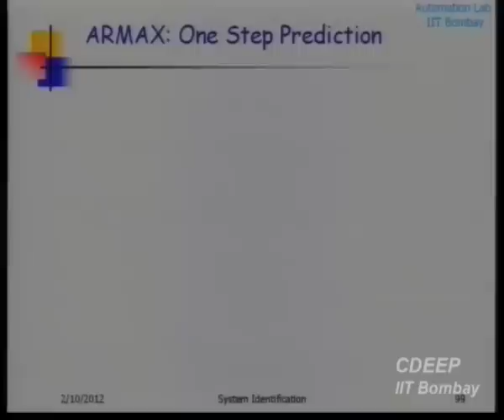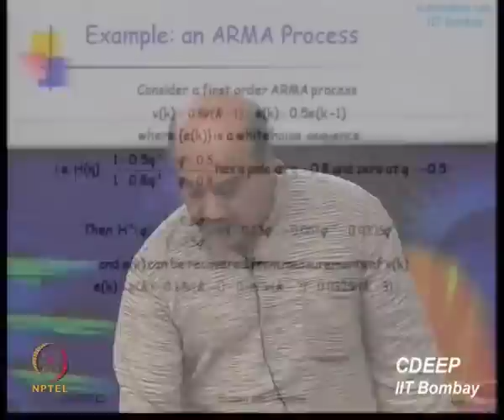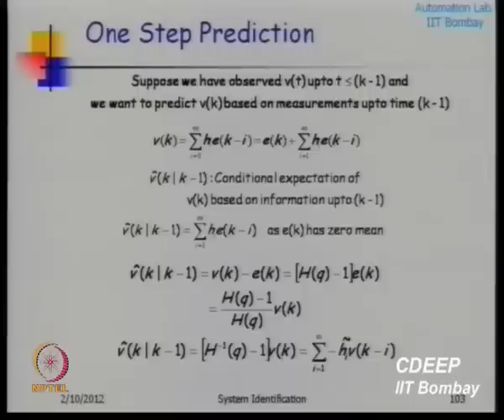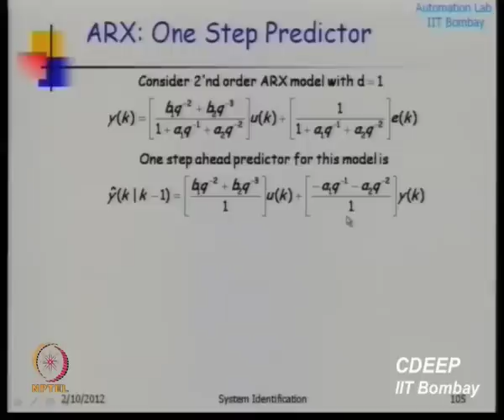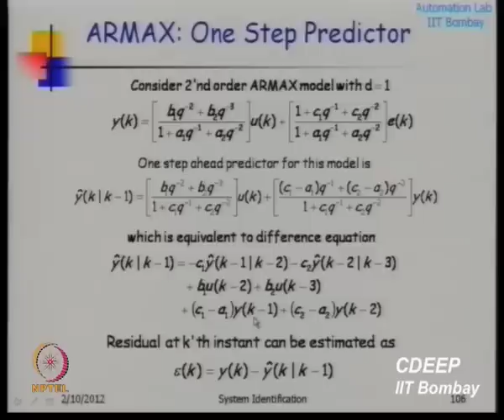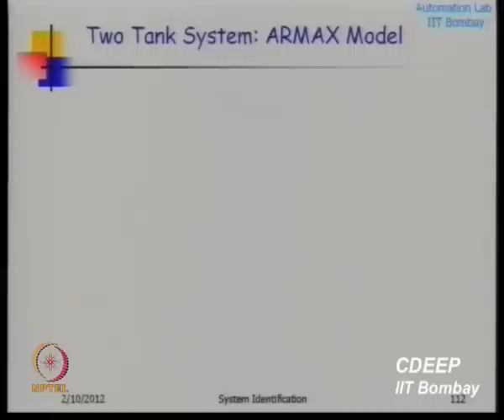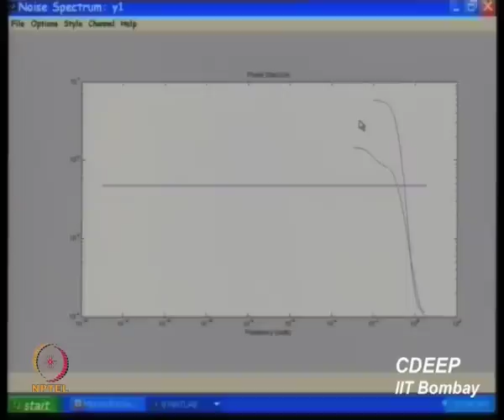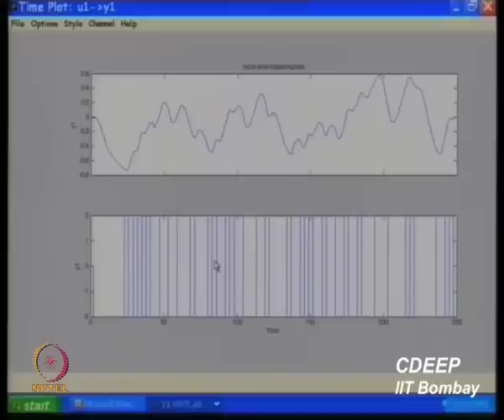Development of ARMAX models (contd.) and Issues in Model Development